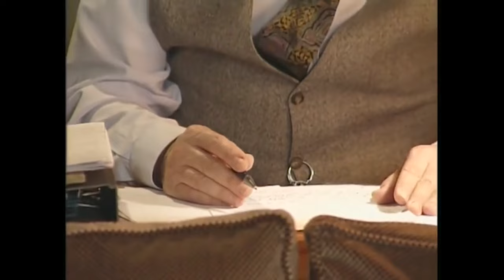Bizimkiler 113. Bölüm | Nostalji Diziler